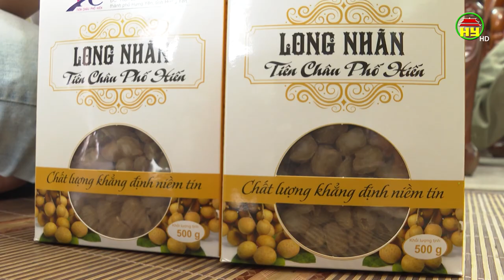Các nhà vườn sẵn sàng cho tuần lễ nhãn – nông sản Hưng Yên tại Hà Nội năm 2023